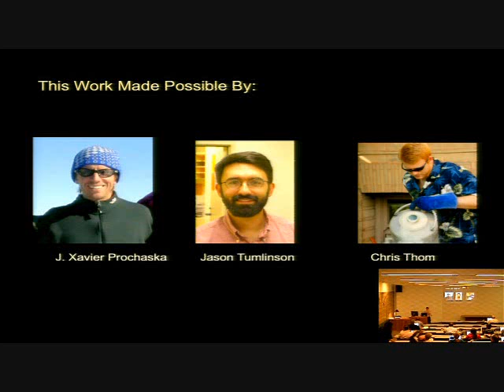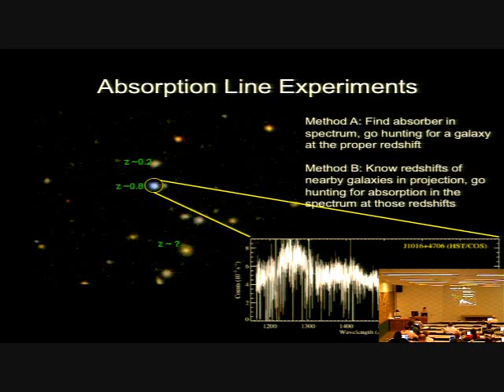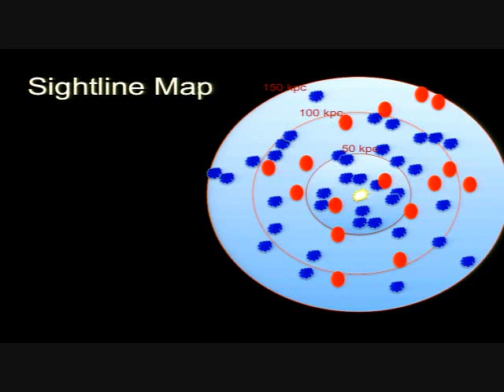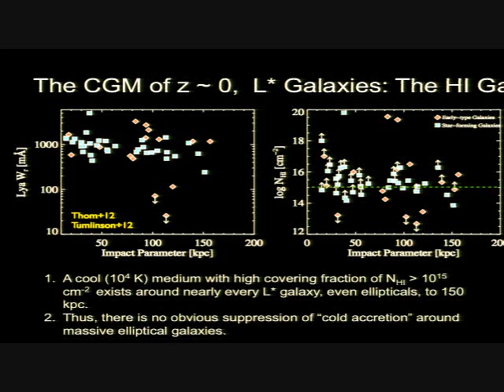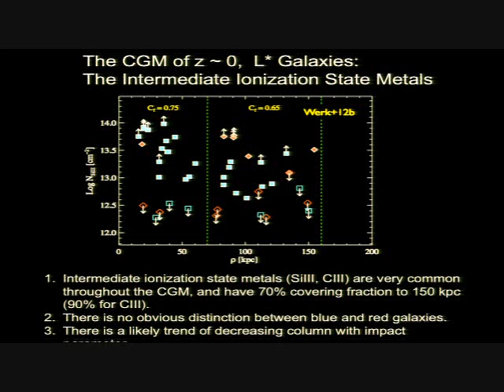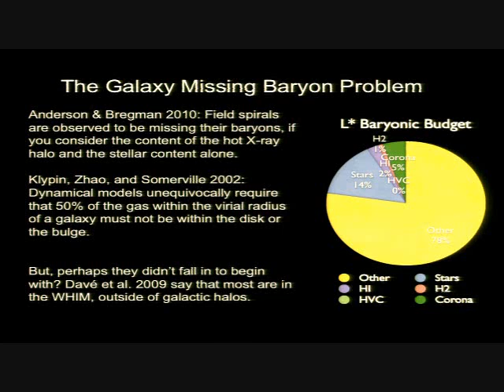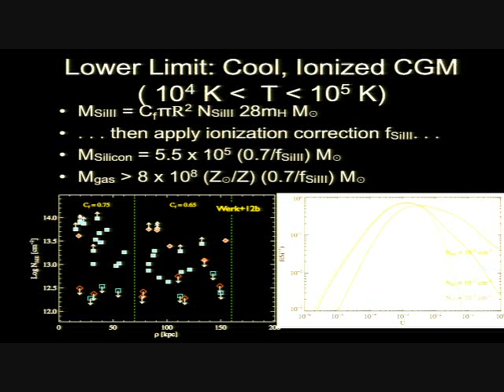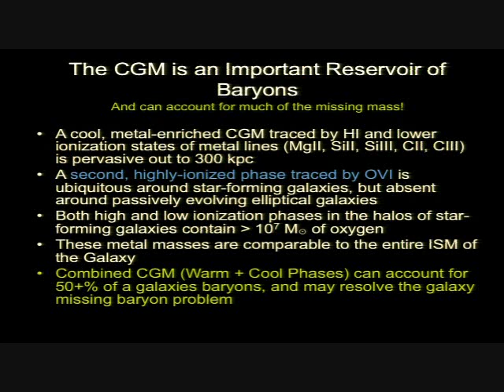Jessica Werk - Preponderance of metals in the CGM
Jessica Werk (UCSC) - 8/16/2012